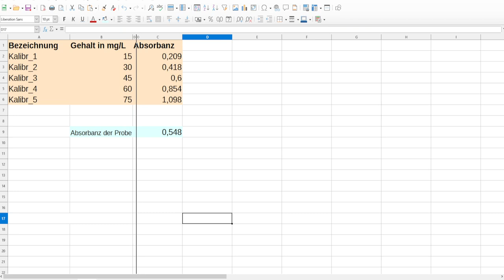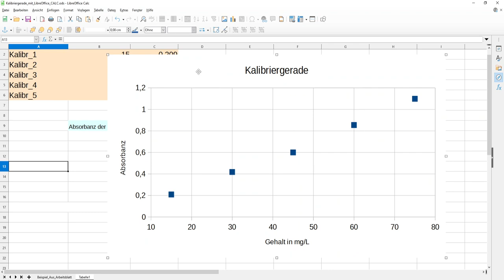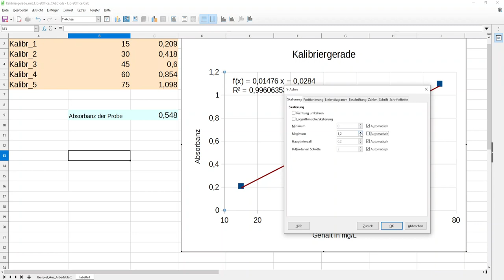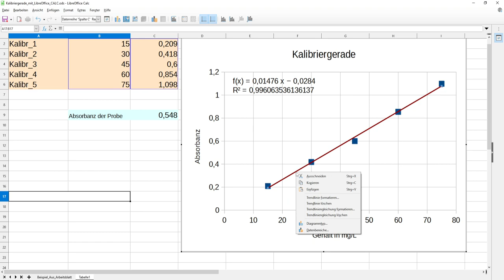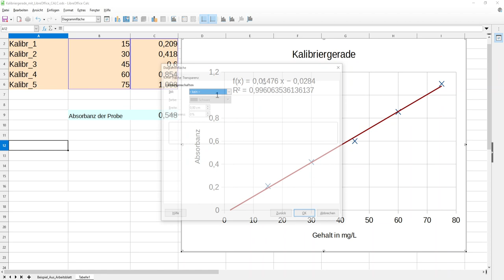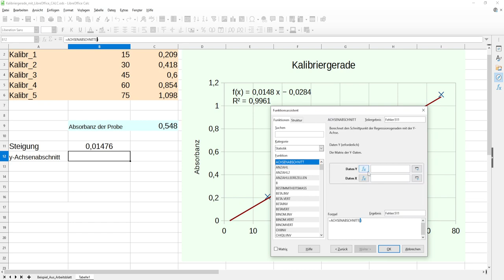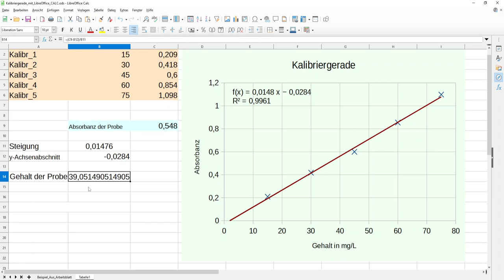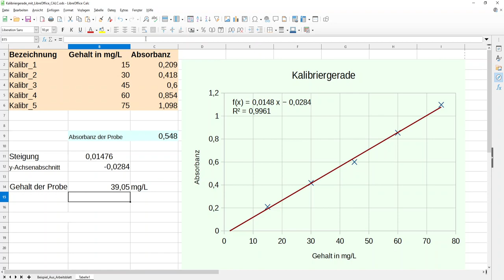Kalibriergerade (Trendlinie, Regressionsgerade) mit LibreOffice CALC erstellen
Hier erfährt Du, wie man eine Kalibriergerade mit LibreOffice CALC erstellt und wie man damit den Gehalt einer Probelösung bestimmt. Dies ist die typische Vorgehensweise bei quantitativen Bestimmungen im Chemie- oder Biolabor.
LibreOffice ist *frei verfügbar. Du kannst es auch in einer "portable"-Version auf einen USB-Stick installieren. Dann kannst Du es überall mitnehmen um an dem jeweiligen Rechner damit zu arbeiten, ohne dass  Du es dort installieren musst.
Für Studierende oder Auszubildende aus Laborberufen oder allgemein für Personal im Labor.